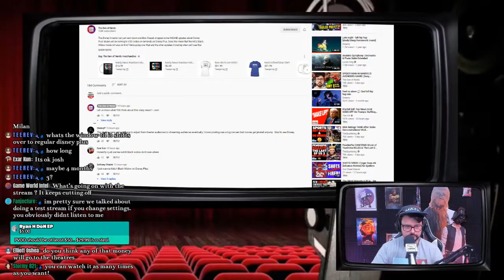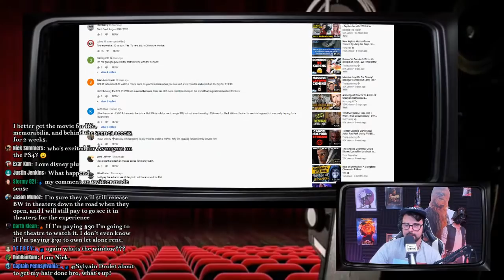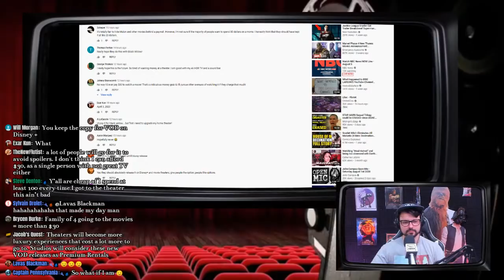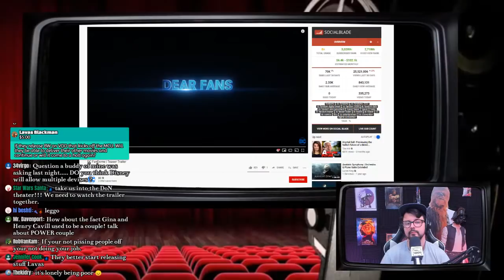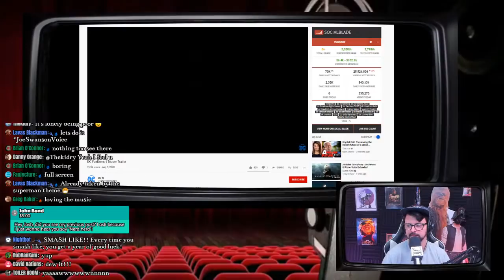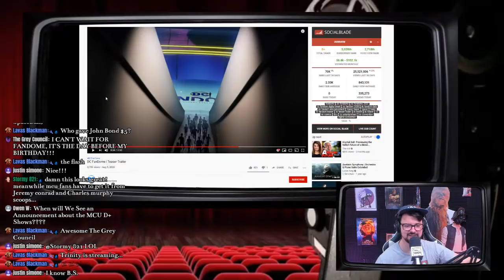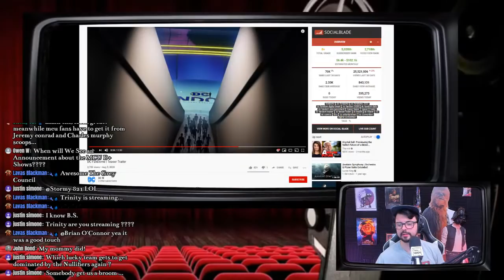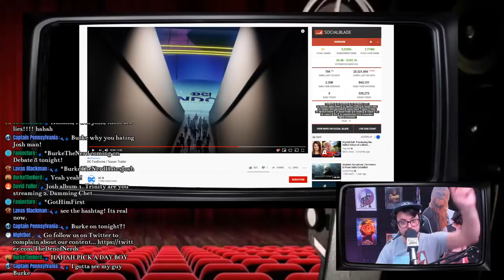DISNEY RUINED MOVIES FOREVER! Black Widow Streaming On Toasters??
Well, it's over boys and girls... Pack it up, movie theaters had a good run... Disney just ruined movies FOREVER!  Mulan cost a your firstborn child per minute of screen time... Let's talk about this!